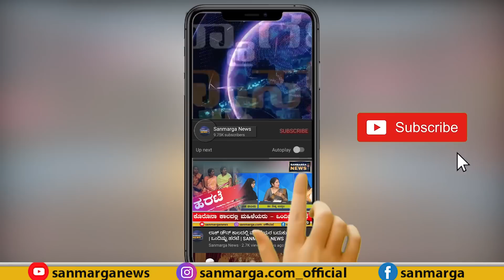ನ್ಯೂಸ್ ಬುಲೆಟಿನ್ | KANNADA NEWS | SANMARGA NEWS